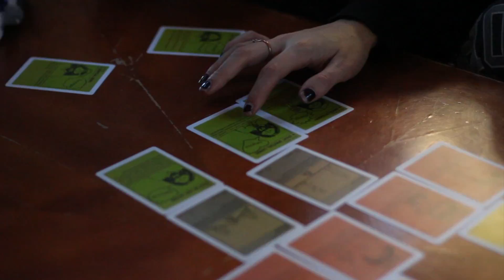Cedarwood Winter Retreat 2017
Camp Cedarwood is Manitoba’s only All Inclusive Resort for teens! We are an amazing camping experience designed exclusively for Junior and Senior High teens. Our summer program is a unique and safe experience crafted to address the particular needs and interests of teenagers.